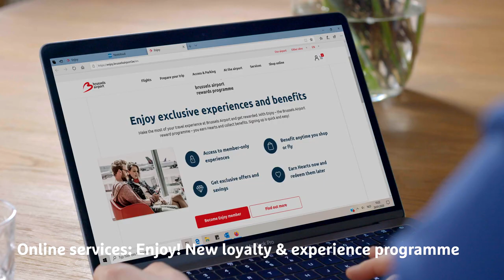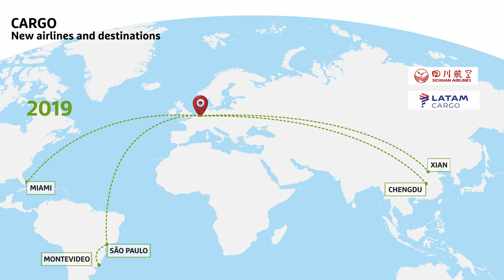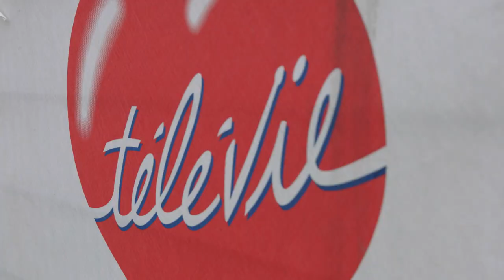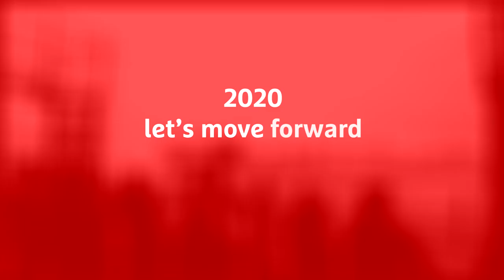2019: a fast-forward of an amazing year!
2019, what a fantastic year it has been. The year in which Brussels Airport welcomed 26.4 million passengers, and two new airlines (Sichuan Cargo & Loganair). Never before have we invested so much in the quality and capacity of our airport: Brucargo West, the replacement of all the boarding bridges in Pier B (a multi-year project), the implementation of a large fleet of fully electrical buses on tarmac, lots of digital innovations, and online airport services, the renovation of aprons & taxiways, the organisation of the 5th Spotters Day, the second edition of the Brussels Airport Marathon, the opening of our low-energy fire stations, the further extension of the water treatment plant and many, many more.

Take one last look back at 2019 and brace yourself for what’s next. 2020: let’s move forward together!